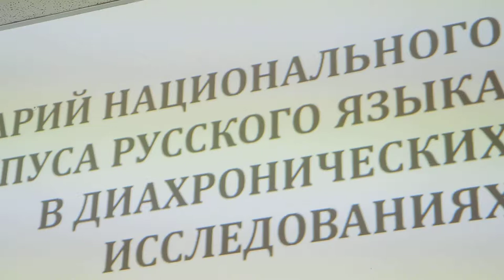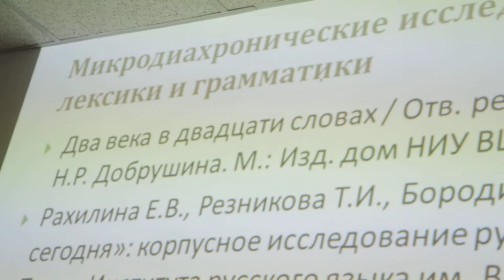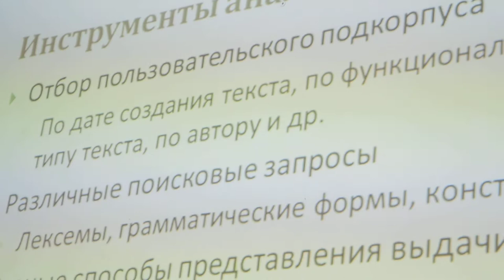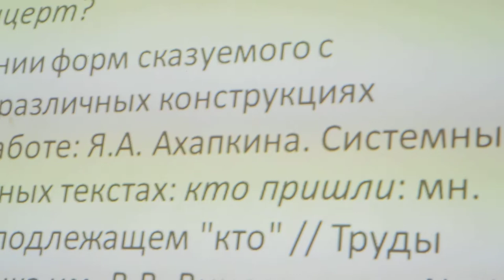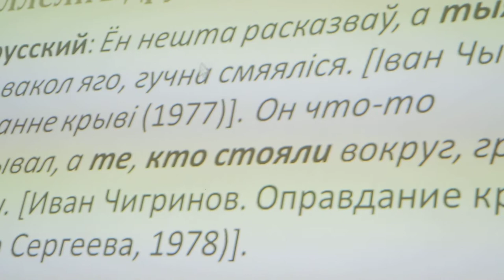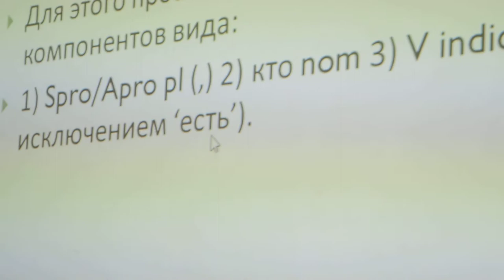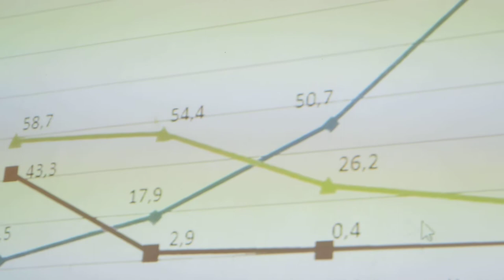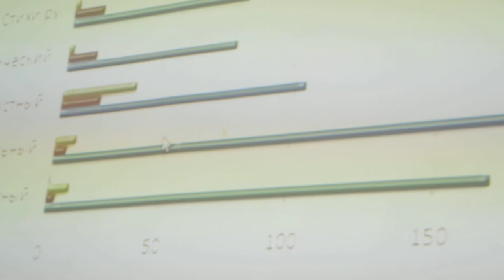НКРЯ в диахронических исследованиях, С.О. Савчук, Corpora 2019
С.О. Савчук. Инструментарий национального корпуса русского языка в диахронических исследованиях